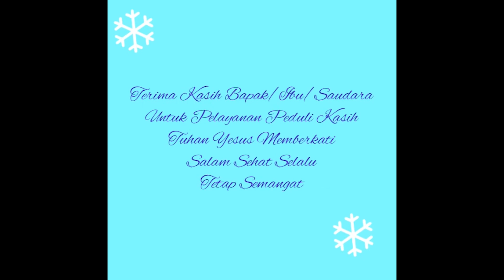Bulan Kespel - Inspirasi di Masa Pandem - GKJ Gatak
Inspirasi di Masa Pandemi
Video Kiriman Dari
GKJ Gatak

di  @Sinode GKJ ​